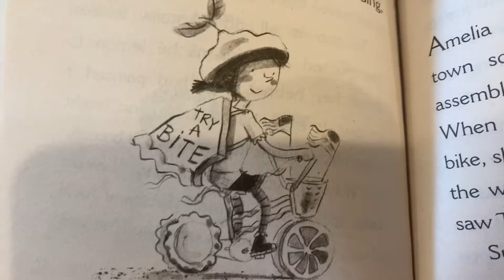Amelia Bedelia: Means Business Book Trailer